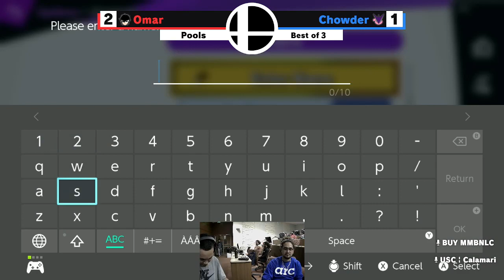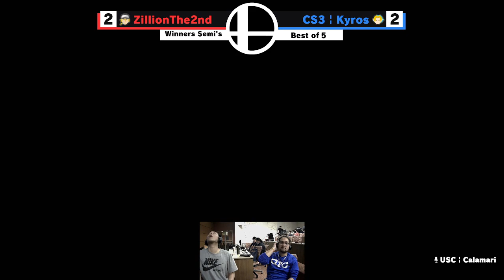Zillionthe2nd (Terry) vs. Mazer CS3 | Kyros (Sheik, Young Link) - USC Biweeklies #82